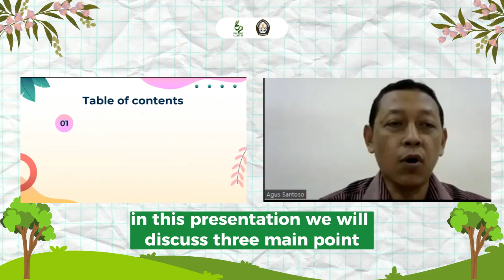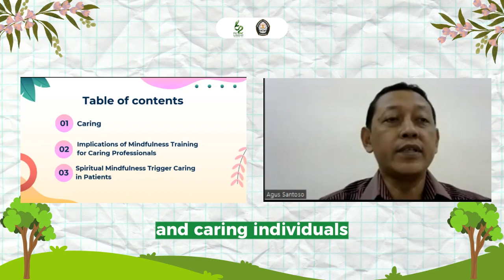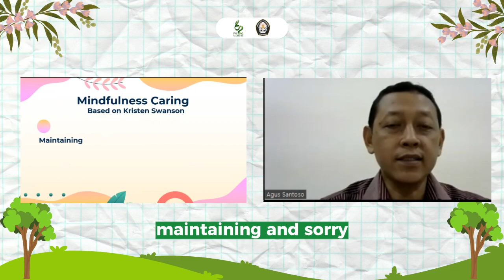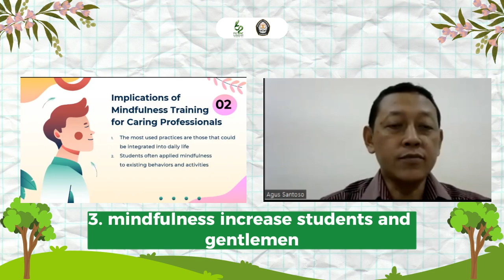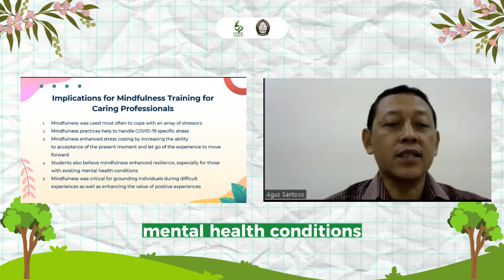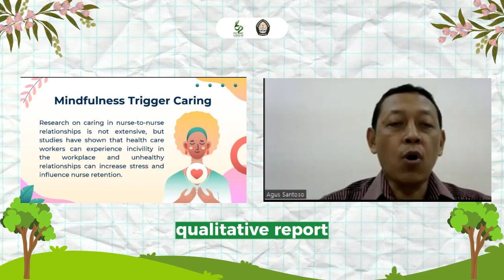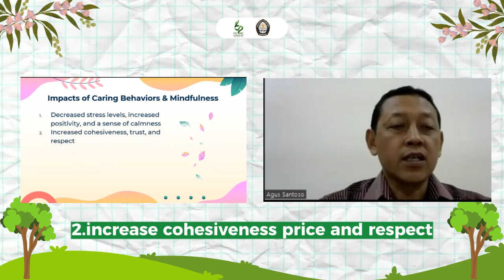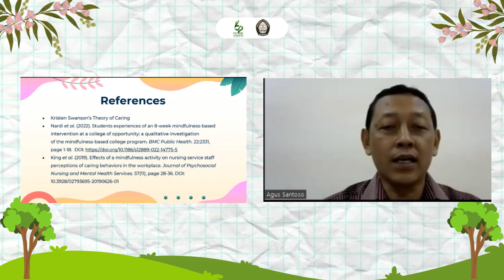Learning Caring through Spiritual Mindfulness by Agus Santoso, M.Kep